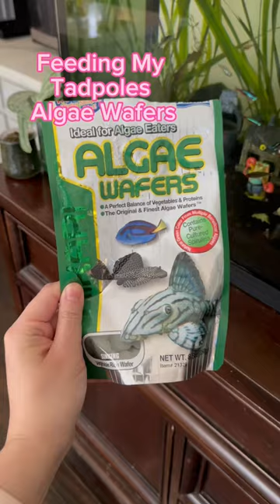Feeding 1000 TADPOLES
A mother frog laid eggs in my backyard in some rain water, so I set up a wildlife pond for the tadpole eggs. The tadpoles got tails, and now the tadpoles are even bigger. ￼￼￼ I read online that they can eat algae wafers, so I am giving them one today. ￼